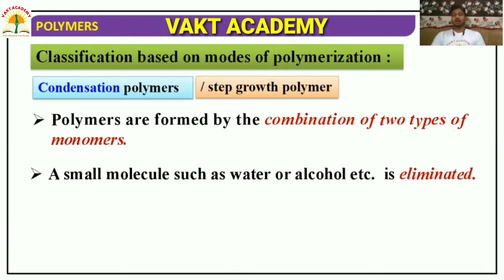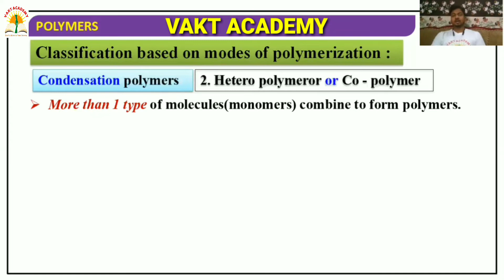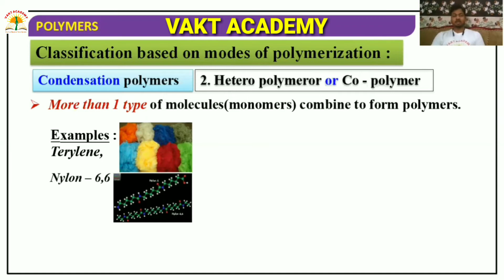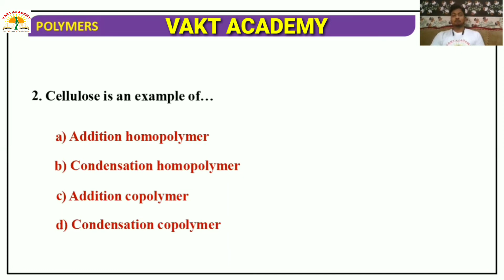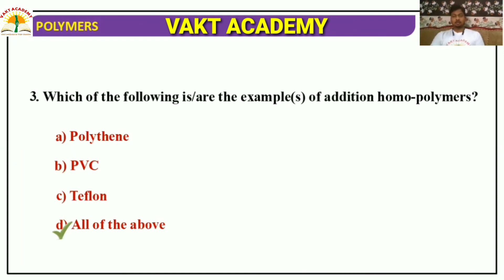POLYMERS || CONDENSATION POLYMERS || STEP GROWTH POLYMERS For CLASS 12 & IIT-JEE/NEET by drmaansari